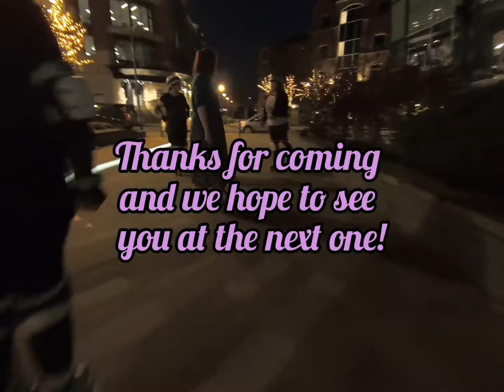New Year's Day Roll Out (2022)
New Year's Day 2022 Roll Out!

We met up in Sovereign Square in Leeds city centre, on a very mild 1st January, and rolled around, danced and chatted for almost two hours!
Fabulous start to the New Year.

Check out the video for a little tour of Sovereign Square and showcasing some amazing light wheels! Get your light up wheels from our shop, in Leeds Corn Exchange. Custom dyed options now available.

Hope to see you at the next one!

Filmed: GoPro
Video editor:InShot
Musician: LiQWYD